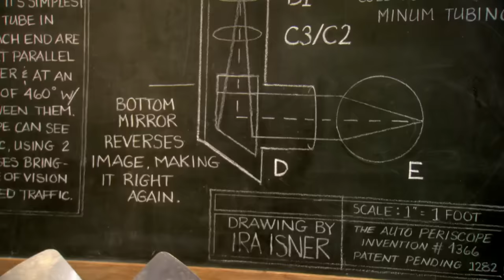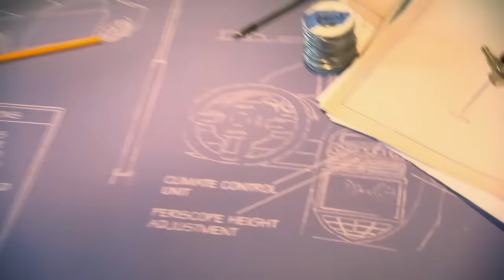Curb Your Enthusiasm: The Inventor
Larry and Jeff meet with an inventor about an investment opportunity.